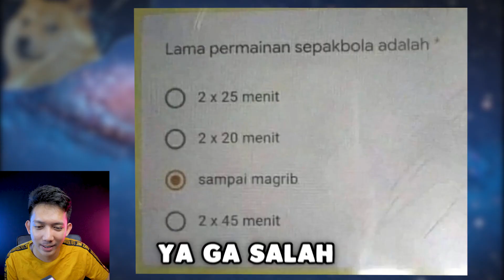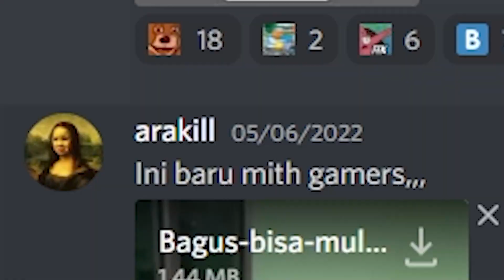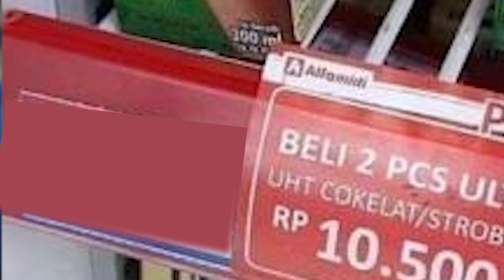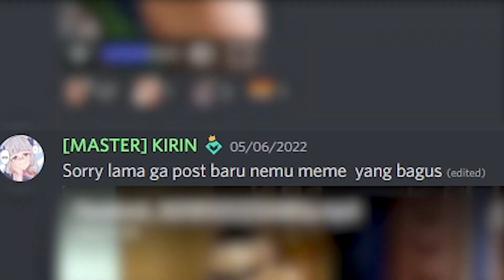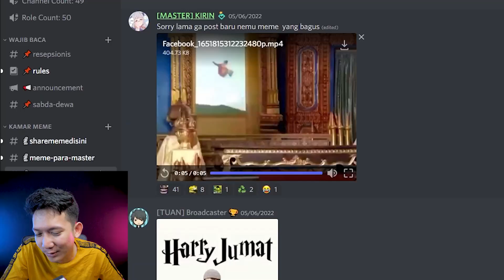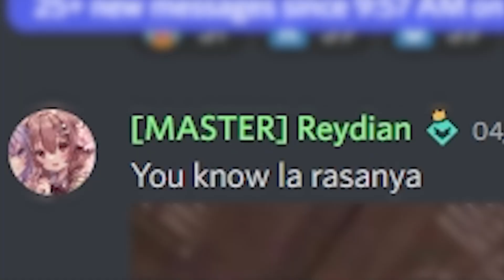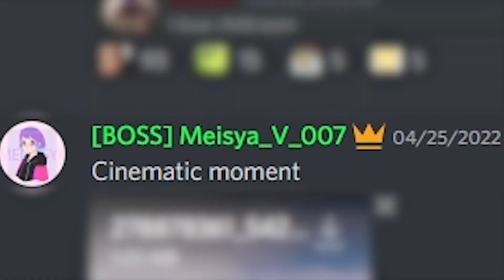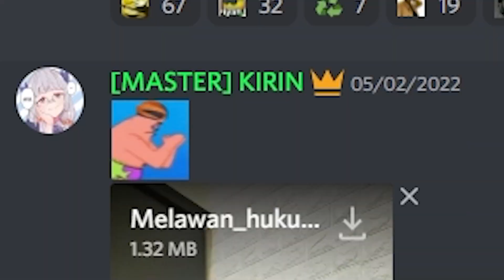APA PENJELASANNYA INI? Bikin Merinding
Bisa ya ada kejadian yang bikin merinding macam ini..